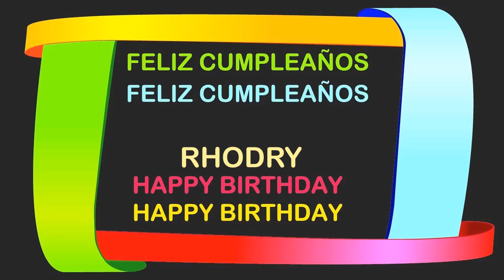Rhodry Birthday Postcards & Postales - Happy Birthday